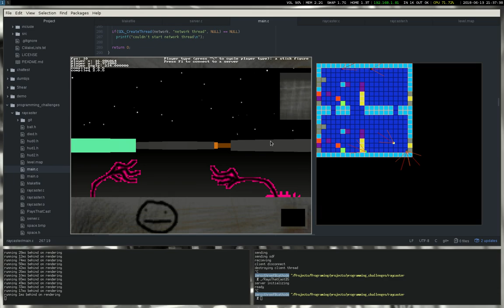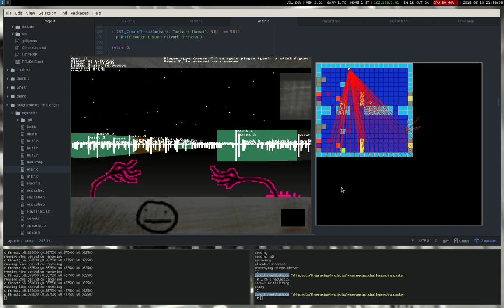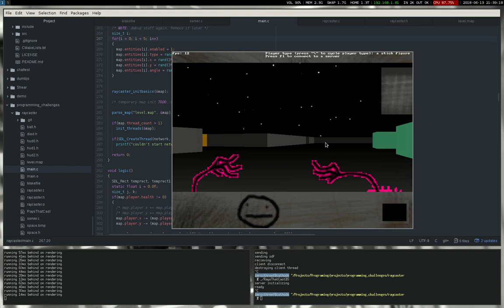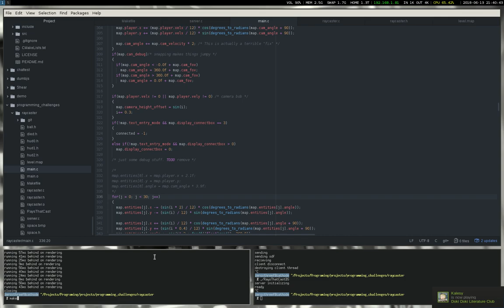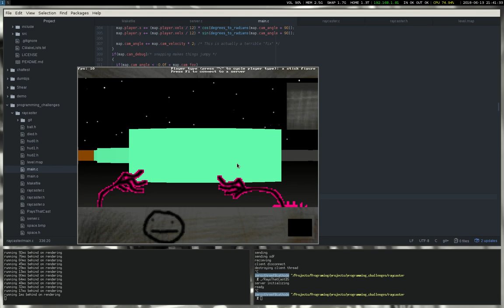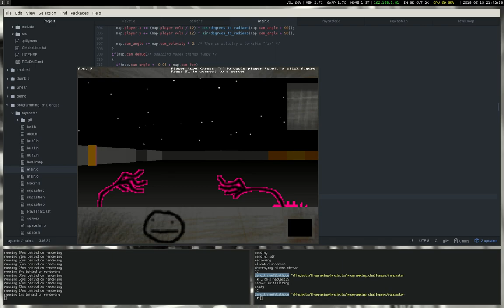Raycaster Test 4 (C, SDL2)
Nearing completion. Its also almost a week late for the submission oops. I added entities and fixed more networking stuff